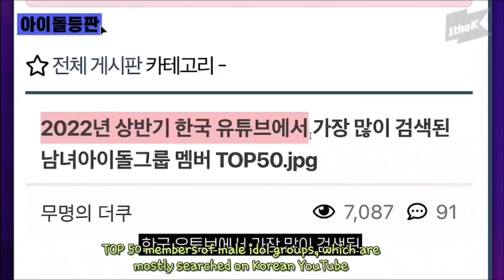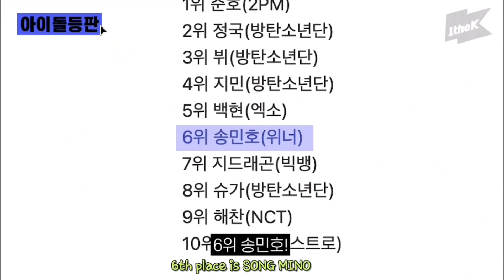WlNNER: Song Mino as Your Comedian-Rapper Idol pt. 3